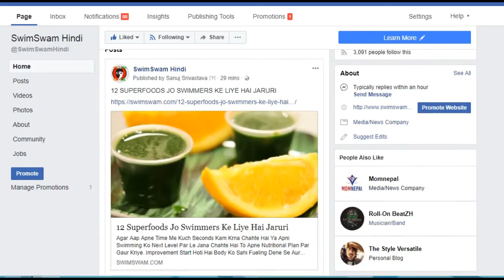Best Strategy For Freestyle Swimming Finishing |Finish the Freestyle with Speed